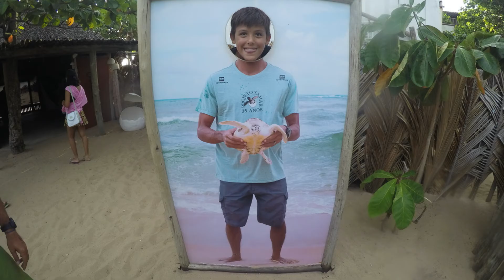BRASIL praia do forte 2016